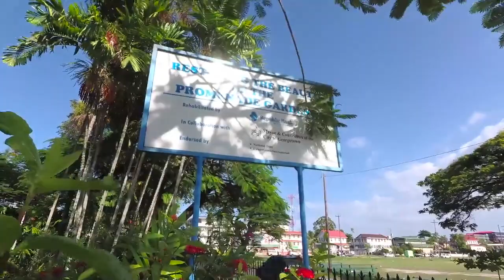Visiting Promenade Gardens Georgetown Guyana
In this video we are visiting Promenade Gardens in Georgetown Guyana.

Promenade Gardens is located on a portion of what was once a field known as Parade Ground, where slaves convicted of being involved in the 1823 East Coast Rebellion were hanged. Originally, the entire area was used for military parades and training.

A well-known monument in the Garden is the Mahatma Ghandi monument in honour of the international icon of peace and advocator of non-violence.

Guyana, formerly the British Guiana colony, formally the Cooperative Republic of Guyana, is a state of northeastern South America on the Atlantic. Guyana borders Brazil, Suriname and Venezuela. Surinam claims areas in eastern Guiana and Venezuela in areas in the west. However, Guyana's contacts with Brazil are good. It is the only country in South America where English is the official language. Guyana is a Native American word meaning "the land of the waters" which is good as Guyana is one of the ten most water rich countries in the world according to the water index. Guyana also has many rivers in its inland and in the mountains to the west you can find Monte Roraima, where the borders of Guyana, Brazil and Venezuela meet. The area is known for its waterfalls, where the Kaieteurfall is one of the world's highest with its 226 meters in total fall height.

Guyana applies left-hand traffic, as neighboring Surinam does.